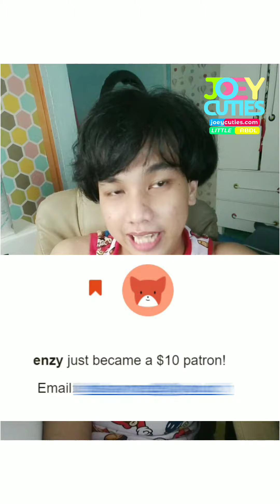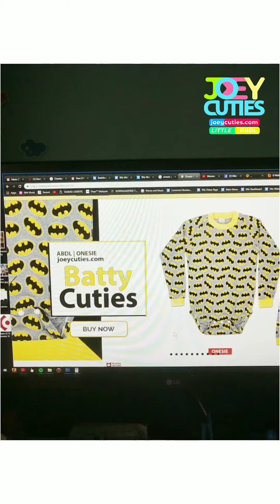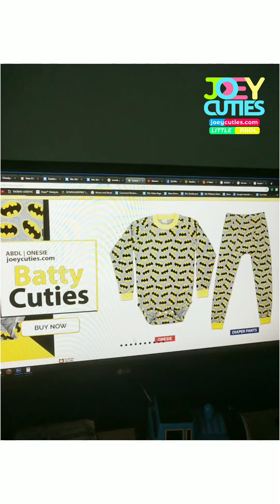Thank you to my Patreon! April 2019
Happy Easter to everyone! I am sorry got busy with updating the website with addon new design. Last Friday, I wanna say thank you to my new Patreon donate, Enzy from France. Merci! It's helped me a lot to grow Joey Cuties for the ABDL over the world. You will forever be remembered with all my Patreon and buyers. Joey